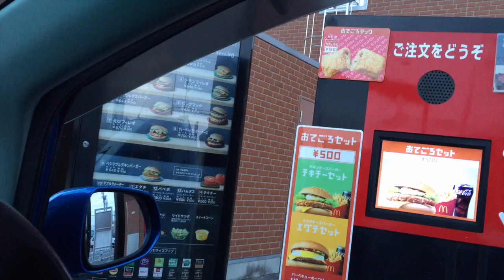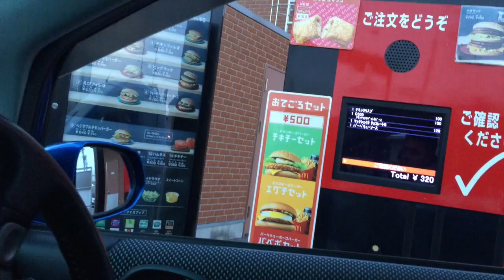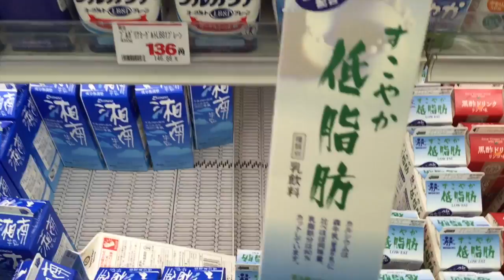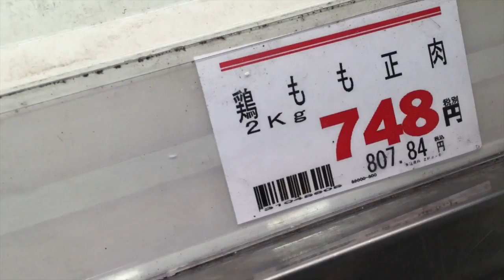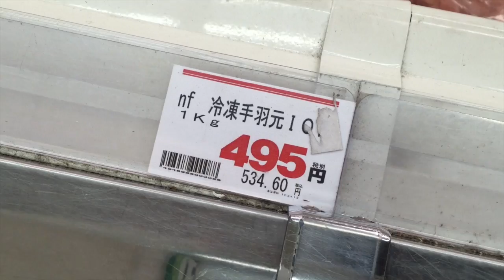SUPERMERCADOS BARATOS EN JAPON, AGUA GRATIS + CUPONES DE DESCUENTO -FERNANDO IBAÑEZ | PARTE 1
El día de hoy les traigo un vídeo donde los llevo a conocer algunos Supermercados baratos que tiene Japón, antes pase por McDonald's y también trate de comprar lo más barato que había sin perder la esencia obviamente, además trate de ahorrar un poco más y aproveche en usar uno de los diversos cupones que tiene el Aplicativo de McDonald's en Japón, los cuales te facilitan más la vida.
El vídeo se extendió un poco así que tuve que dividirlo en dos partes! (La segunda parte estará disponible en breve).